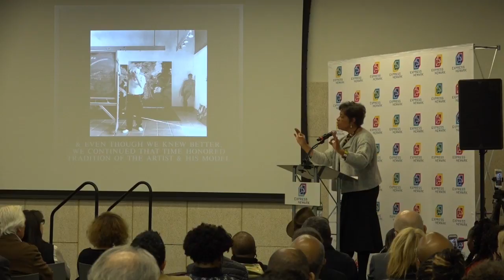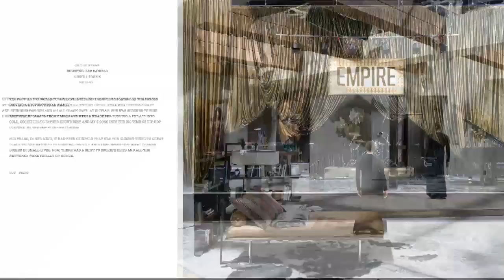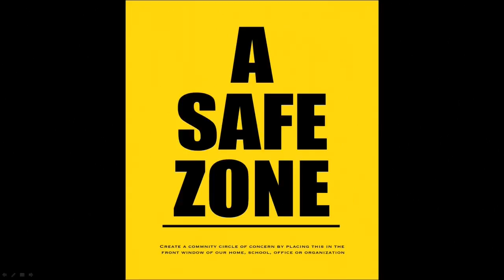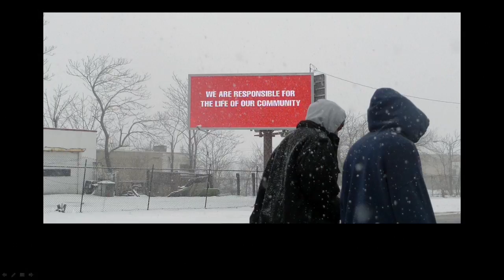Price Institute Presents: The L&M Lecture Series with Carrie Mae Weems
Carrie Mae Weems is considered one of the most influential contemporary American artist. Weems had investigated family relationships, cultural identity, sexism, class, political systems, and the consequences of power. Her work had been in numerous solo and group exhibitions at major national and international museums including the Metropolitan Museum of Art and the Guggenheim.

The L+M Lecture Series brings to Express Newark prominent thinkers in the world of the public arts and humanities to reflect on the foundations and aims of our practice. Deeply rooted in our city and looking out to the nation and the world, and firmly grounded in notions of place and social justice, its goal is to bring the arts and humanities to bear on contemporary life in Newark and beyond.